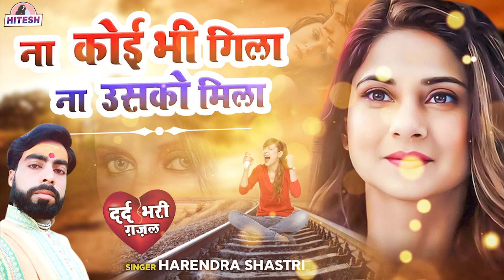जिसे प्यार में कुछ ना मिला वो ये गजल सुनो | न कोई भी गिला न कोई मिला | SINGER-Harendra_Shastri_gazal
Song : Na Koi Bhi Gila Na Koi Mila
Singer : Harendra Shastri
Lyrics: Harendra Shastri